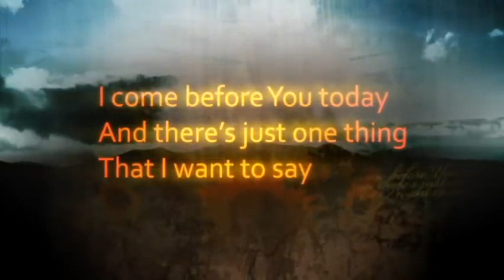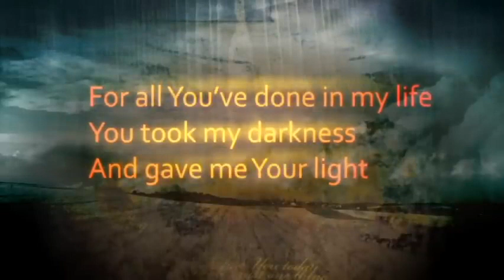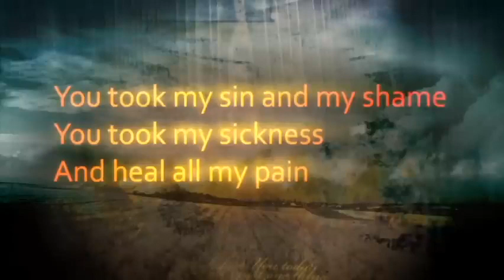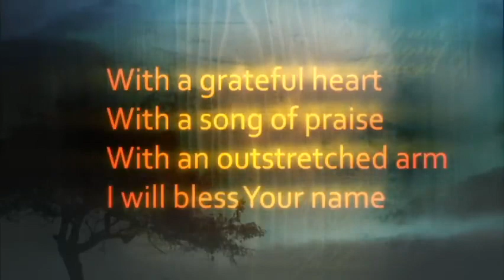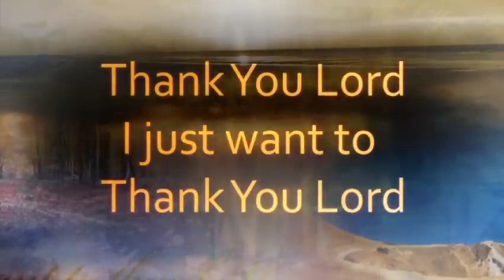Thank You Lord